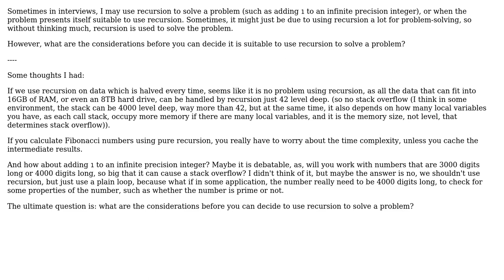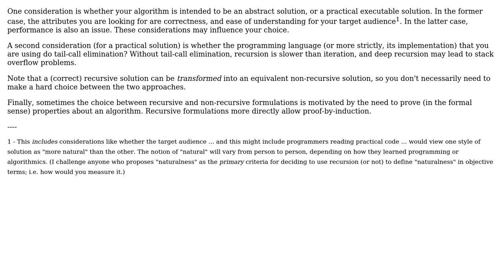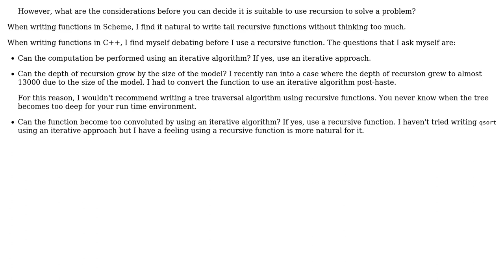What are the considerations to determine whether you can use recursion to solve a problem?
Software Engineering: What are the considerations to determine whether you can use recursion to solve a problem?

With thanks & praise to God, and with thanks to the many people who have made this project possible! | Content (except music & images) licensed under CC BY-SA | Music | Images & others | With thanks to user user172818 user Stephen C user R Sahu user nonopolarity user gnasher729 and the Stack Exchange Network Trademarks are property of their respective owners. You are responsible for your own actions.